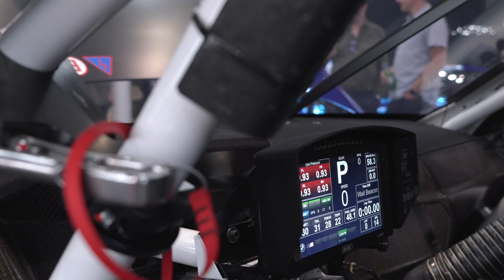2024 BMW GT4 Launch night for Randall Racing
A successful night at Brighton BMW with the launch of the Randall Racing 2024 challenger for the GT4 series here in Australia.